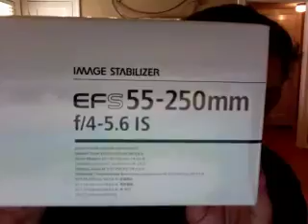Ciuski di oggi lente canon EFS 55-250mm IS e saluti ai fans